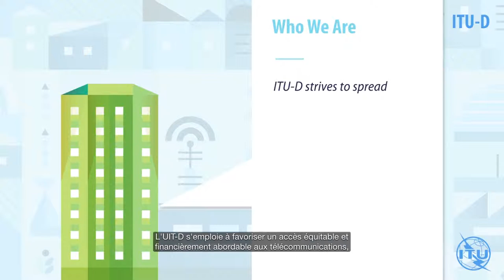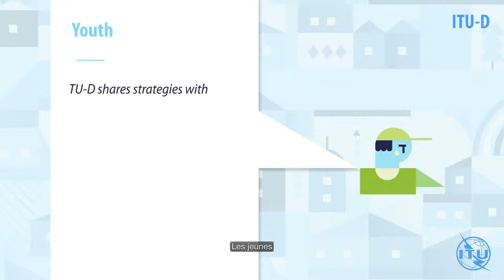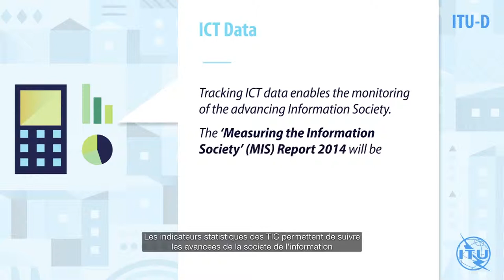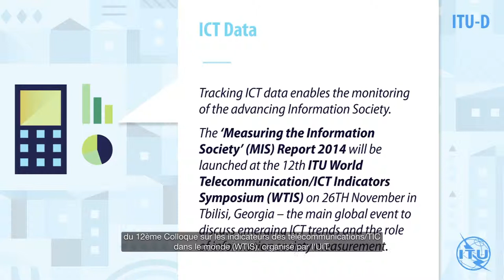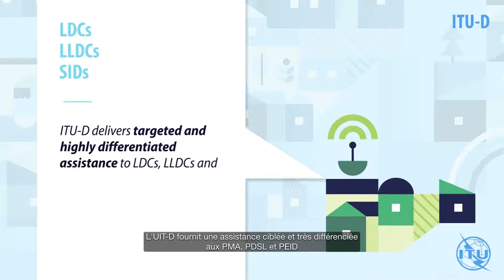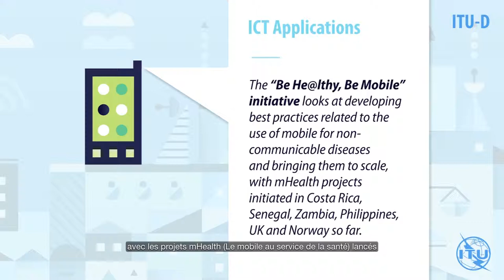Welcome to ITU Development Sector (French Subtitles)